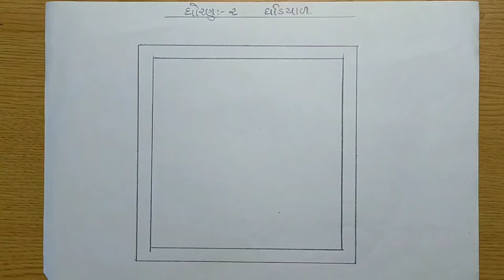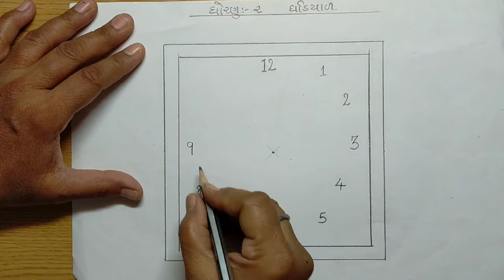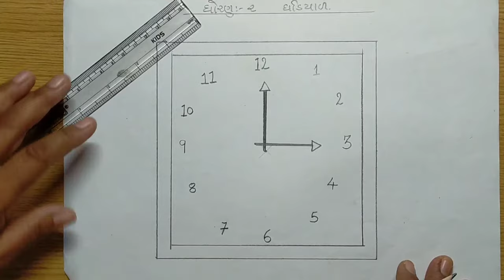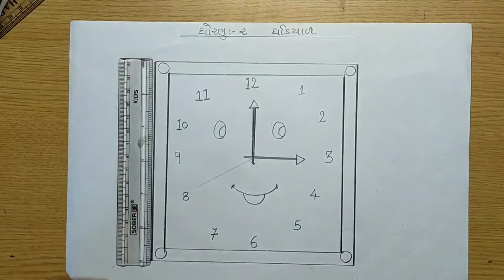simple drawing of wall clock.